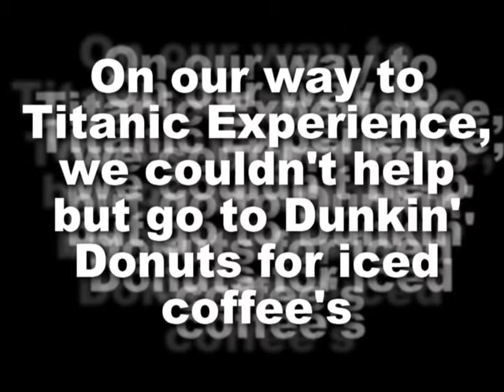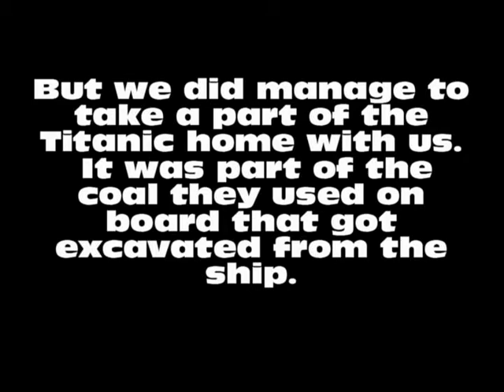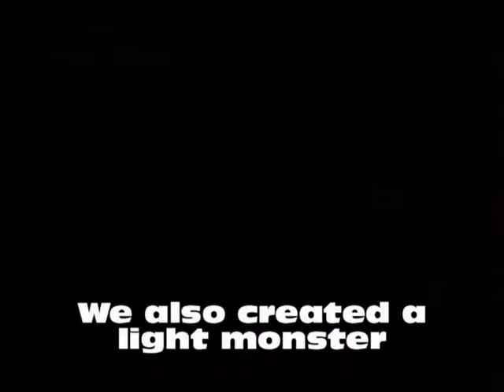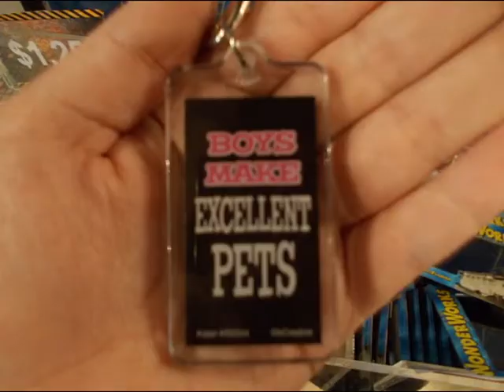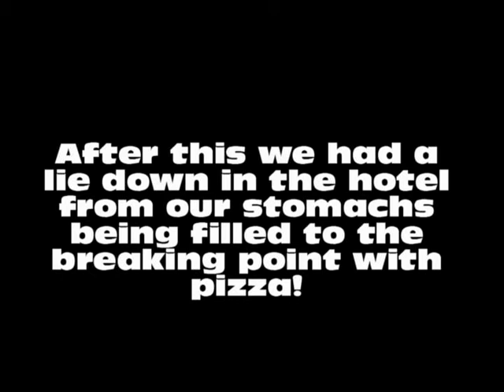Florida Holiday 2014 - Day 1 - Titanic, CSI, Wonderworks!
This day we went to Dunkin Donuts, Titanic Experience, CSI Experience and Wonderworks.